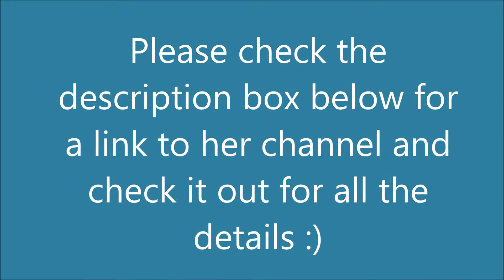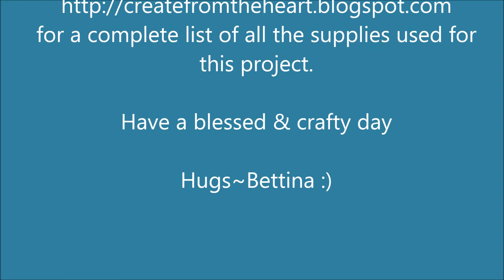entry to Tina Cappa's 500+ subbie challenge/giveaway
Here's the link to Tina's channel where you can go to get all the details for her challenge/giveaway (it's not too late to join in)